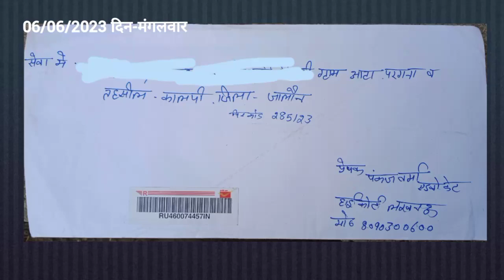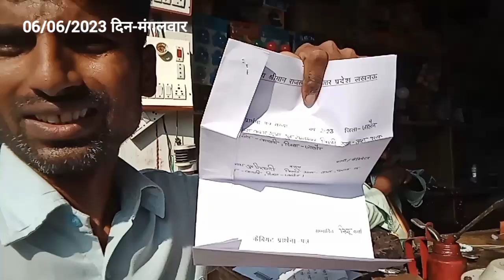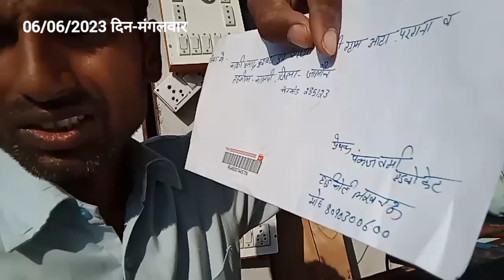मेरे परिवार को फर्जी दस्तावेज भेजकर अज्ञात लोग कर रहे हैं परेशान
आज मंगल कुशवाहा आटा के छोटे भाई को दो डाक पत्र डाकिया द्वारा दिए गए जिसमें एक स्पीड पोस्ट एवं एक रजिस्टर डाक पत्र था। जब उन्हें स्पीड पोस्ट डाक कुछ संदिग्ध लगी तो उन्होंने उसे खोला और खोलकर देखा तो उनके होश उड़ गए क्योंकि उसमें केवल कोरा कागज रक्खा हुआ था। स्पीड पोस्ट के संदिग्ध होने संकेत मिलते ही उन्होंने उसका वीडियो बना लिया और अन्य लोगों को जागरूक करने का कार्य किया।